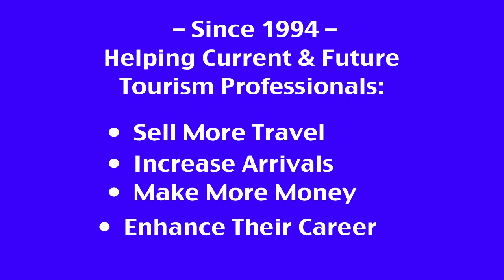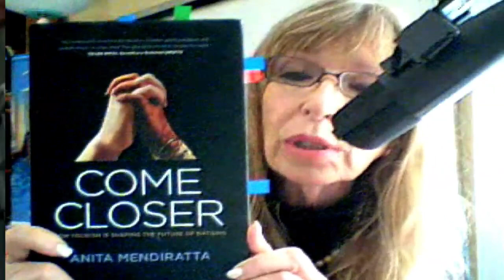Tourism Branding & Marketing Tips Video with Sandy Dhuyvetter Travel Business Radio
Travel media icon Sandy Dhuyvetter shares Top Tourism Branding & Marketing Tips in this how-to video with Tourism Tim Warren.

Free 3-part Tourism Marketing Secrets report. How to Sell More Travel - Even in A Down Economy